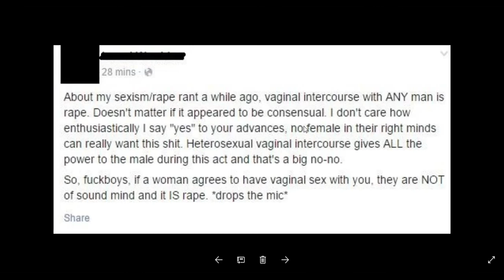Two Types of Lesbians...As far as I know...